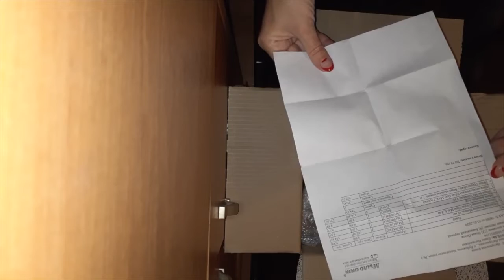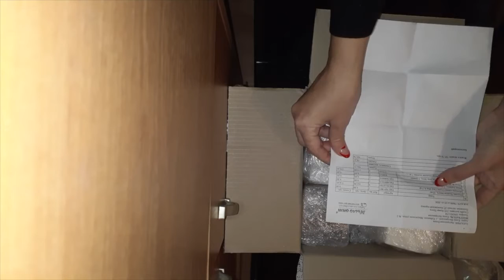РАСПАКОВКА № 389 - продолжение следует...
РАСПАКОВКА № 389 - продолжение следует...от магазина Мыло- Опт